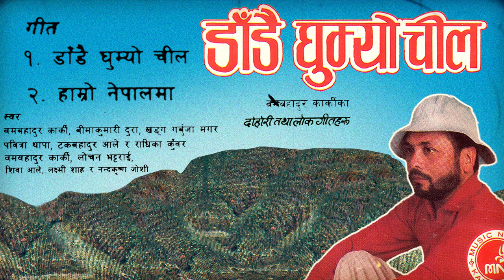Dandai Ghumyo Chil | Hamro Nepalma | Jukebox | Nepali Song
Presenting "Prakash Shrestha Ka Adhunik Geetharu 2" Songs only on Nepali Geet's official YouTube channel.

1. Dandai Ghumyo Chil
➤ Singer – Bom Bahadur Karki/Khadga Garbuja/Bima Kumari Dura/Pabitra Thapa/Tak Bahadur Ale/Radhika Kunwar
➤ Lyrics – Bom Bahadur Karki

2. Hamro Nepalma
➤ Singer – Bom Bahadur Karki/Lochan Bhattarai/Shiva Ale/Laxmi Shah/Nanda Krishna Joshi

🎧Listen Live!